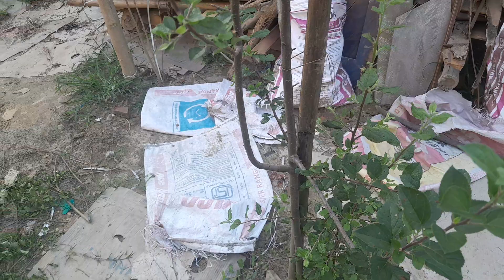Apple in South Bengal / আপেল / HRMN 99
দক্ষিণবঙ্গের উষ্ণ আবহাওয়ায় আপেল গাছ